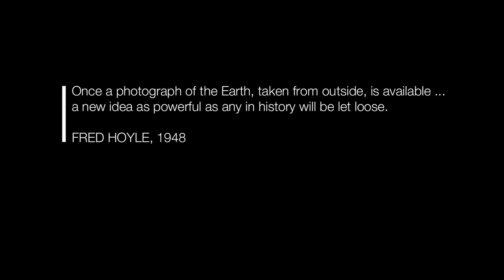A matter of perspective Apollo 8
This clip is a wonderful way to experience the impact of distance on perspective.